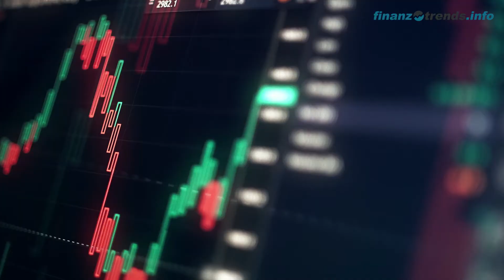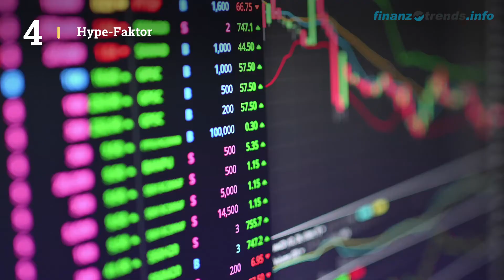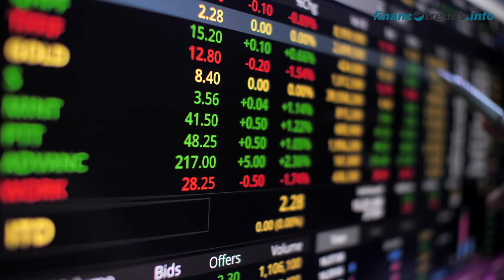Rwe Aktien Analyse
In diesem Video erhalten Sie eine aktuelle Bewertung der Rwe Aktie (ISIN :DE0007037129) nach dem bewährten Fünf-Bullen-Rating-System von Finanztrends. In dieser technischen Analyse betrachten wir das 30-Tage-Momentum, die Relative Stärke nach Levy, das Trend-Rating, den Hype-Faktor und den GD200-Vergleich. Wenn eine Kennzahl einen gewissen Schwellenwert überschreitet, deutet das auf einen steigenden Trend hin. In diesem Fall legt der Indikator einen Kauf nahe und das Wertpapier erhält in unserem Fünf-Bullen-Rating-System einen Bullen. Die Anzahl der Bullen liefert für die Aktie eine Gesamtbewertung und Sie erhalten somit eine klare Antwort auf die Frage: kaufen, halten oder verkaufen?

Die Indikatoren unseres Fünf-Bullen-Rating-Systems:

Das 30-Tage-Momentum analysiert den kurzfristigen Trend der Aktie. Überschreitet Wert die Marke 1,05, gibt es einen kurzfristigen Aufwärtstrend – und die Aktie erhält von uns den ersten Bullen.

Relative Stärke nach Levy: Hierbei handelt es sich um einen fortlaufenden Vergangenheitsvergleich, der nicht zu verwechseln ist mit dem „Relative Strength Index“ (RSI). Um die Kennzahl zu berechnen, wird der Wochen-Schlusskurs der Aktie durch das arithmetische Mittel der Wochen-Schlusskurse im jeweiligen Betrachtungszeitraum dividiert. Überschreitet die Kennzahl den Wert 1,05, gibt es einen kurzfristigen Aufwärtstrend – und die Aktie erhält von uns einen Bullen.

Das Trend-Rating zieht Schlüsse aus den Kursbewegungen der letzten sieben Wochen. Wenn der Titel im Trend-Score den Wert 20 überschreitet und bei unserem Fünf-Bullen-Rating durchschnittlich über 2,5 liegt, deutet dies auf einen aufsteigenden Trend hin. Dann erhält die Aktie einen weiteren Bullen.

Hype-Faktor: Wie wird der betrachtete Titel im Vergleich zur Konkurrenz gesehen? Befindet sich das Wertpapier im Betrachtungszeitraum unter den 100 beliebtesten Aktien und in der Top 3 der jeweiligen Peergroup, vergeben wir einen Bullen.

GD200-Vergleich: Befindet sich der Kurs des Wertpapiers momentan mehr als Fünf Prozent über dem Gleitenden Durchschnitt der letzten 200 Tage, vergeben wir einen Bullen.

Über uns:

Finanztrends.info ist eines der größten unabhängigen Börsenportale Deutschlands. Bei uns erfahren Sie rund um die Uhr, was in der Welt der Aktien los ist. Täglich liefern wir Ihnen über 100 kostenfreie News, Aktienanalysen und Exklusiv-Interviews zu börsennotierten Unternehmen. Wir stützen uns dabei auf ein starkes Team erfahrener Finanz-Redakteure.

Unsere TV-Redaktion berichtet regelmäßig live von den bedeutendsten deutschen Finanzmarktplätzen und liefert Neuigkeiten von Messen und Tagungen wie dem Eigenkapitalforum, der Invest und den Börsentagen.

Wir stellen Finanzinformationen bereit, die den Ansprüchen von Profis genügen, aber auch für private Investoren verständlich dargestellt sind – unabhängig, gewissenhaft und hochaktuell.